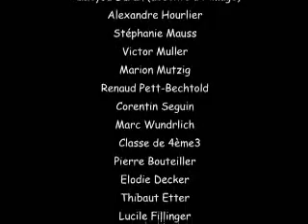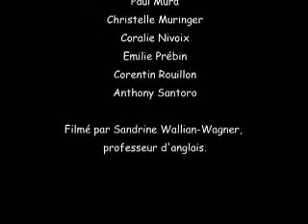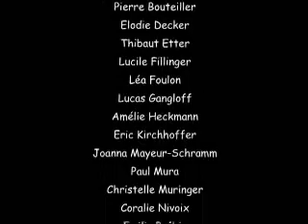Collège Grégoire de Tours de Marlenheim 2/2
Présentation du collège Grégoire de Tours de Marlenheim